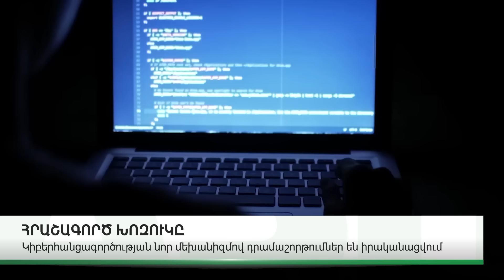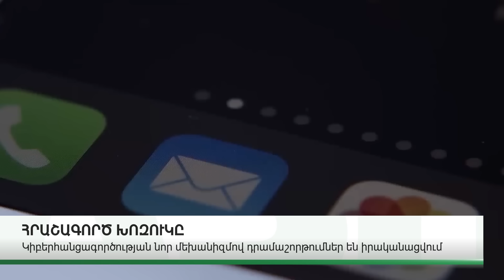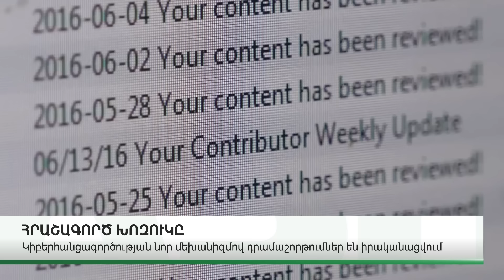ՆՈՐ ՄԱՆՐԱՄԱՍՆԵՐ. ԿԱՐԵՎՈՐ ԼՈՒՐԵՐ. ՀՈՒԼԻՍԻ 9, 2024Թ.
ABN TV
UCOM - 196
Rostelecom - 32

Կայք՝ abnews.am